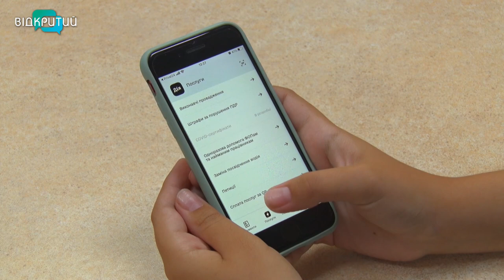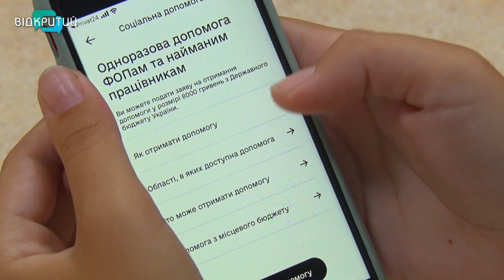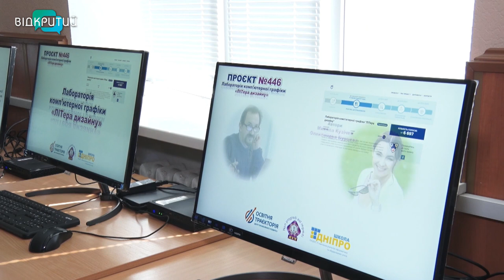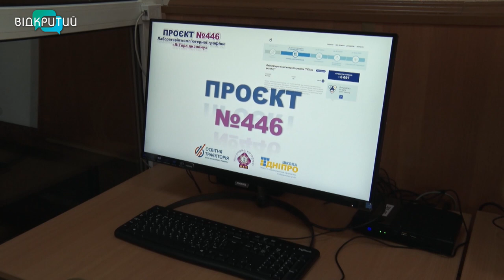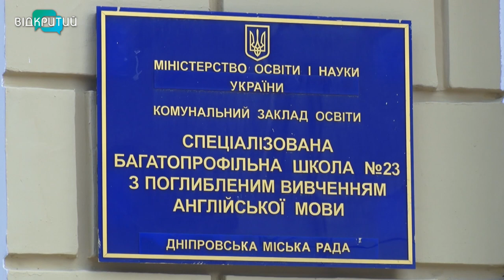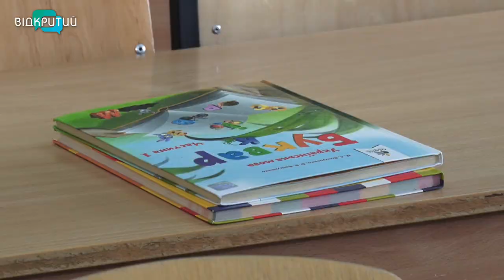Новини OPEN NEWS від 31 серпня 2021 року 20:15